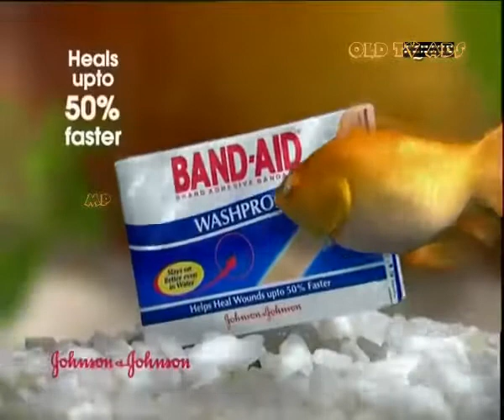johnson and johnson band aid - gold fish. #4